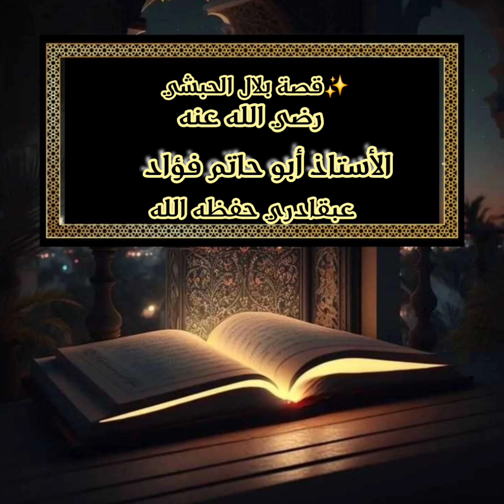‏✨قصة بلال الحبشي رضي الله عنه🎙أستاذ فؤاد عبقادري ‏حفظه الله تعالى